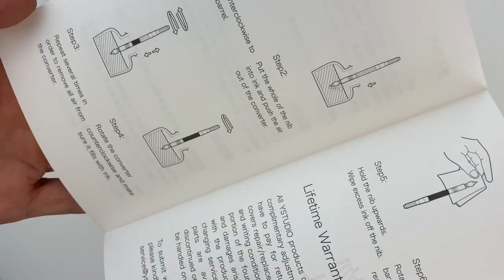YStudio Classic Revolve Fountain Pen Unboxing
Details about the YStudio Classic Revolve Fountain Pen are here in today's fountain pen unboxing. This new release from YStudio in Fall 2021 is an evolution of the YStudio Classic Fountain Pen in celebration of the brand's 10 year anniversary.

Highlights About the YStudio Classic Revolve Fountain Pen:

1. 1st release with YStudio's own nib
2. Celebrates brand's the 10 year anniversary with the original YStudio logo on the nib and the up to date logo on the pen body
3. Matte lacquer finish in a variety of colors
4. Six corners of the pen are finely polished to reveal shining gold brass lines (piece of sandpaper included for those who wish to speed up this brassing effect)
5. Cut from solid brass
6. Hexagonal pen body is in the style of the brand's most popular design, (YStudio Classic) but the Classic Revolve has a thicker pen body

See the unboxing of the YStudio Classic Revolve fountain pen up close. Learn how to change the ink. See what comes with the pen and how it is packaged as we unbox the item. Get your YStudio Classic Revolve fountain pen